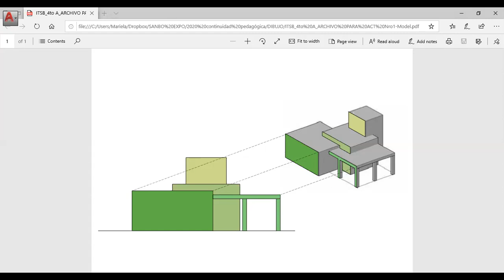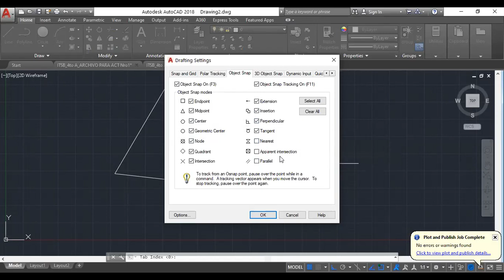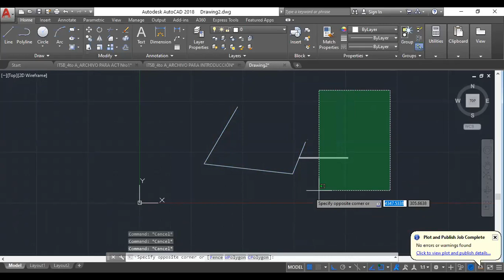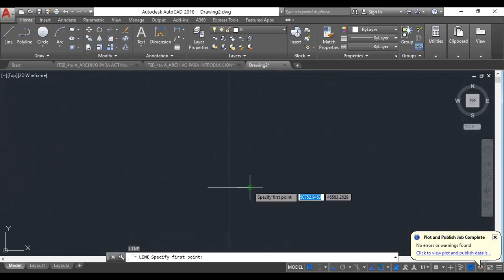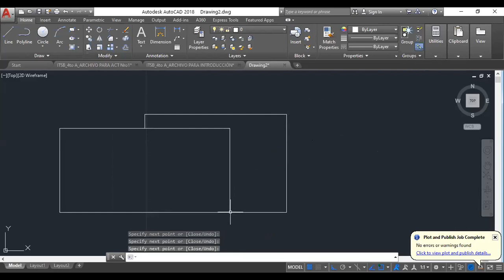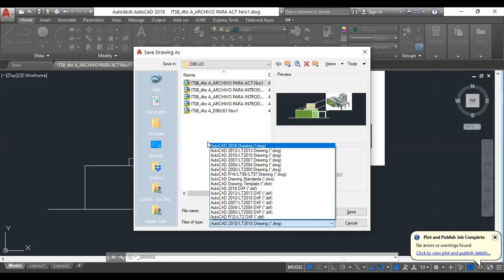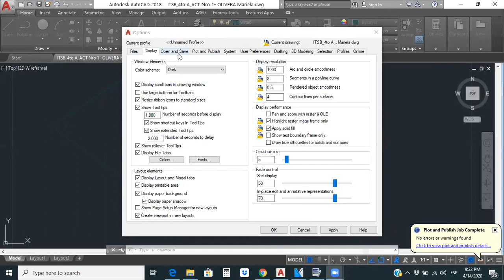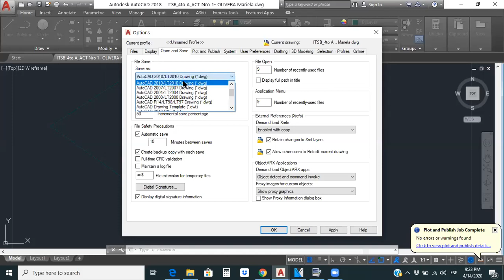Proyecciones en AUTOCAD 2D - ITSB 2020 4to A Dibujo Tecnológico AutoCad ACT Nro2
Prof. Mariela Olivera. Video Tutorial realizado en el marco de la aislación social preventiva y obligatoria. ITSB, 4to A. DIBUJO TECNOLÓGICO.